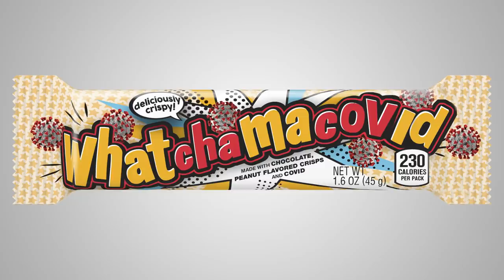Trump Thinks Biden Will Cancel Holidays | The Tonight Show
Jimmy addresses Donald Trump claiming that Joe Biden will cancel all holidays if he is elected president.